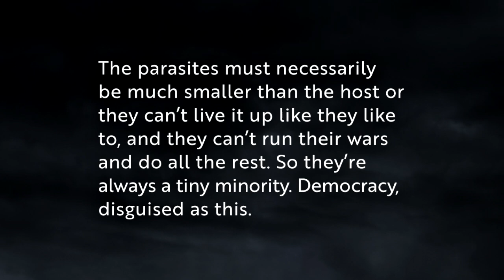The Right Against the Regime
In this episode of Radio Rothbard, Ryan McMaken and Tho Bishop look at the popularizing of the term "regime" being used against the Federal government. As a recent Bulwark article notes, this change in framing can be seen in conservative politicians like Ron DeSantis, to publications like The Federalist. Ryan and Tho welcome the American right sounding more and more like Lew Rockwell, and touch on the contributions of paleoconservatives like Sam Francis.

Recommended Reading

"World War I as Fulfillment: Power and the Intellectuals" by Murray N. Rothbard

"The Violent Fantasies of Blake Masters" by Sam Adler-Bell (New York Times)

"Inside the New Right, Where Peter Thiel Is Placing His Biggest Bets" by James Pogue (Vanity Fair)

"The Paranoid Style in American Politics" by Richard Hofstadter (Harper’s Magazine)